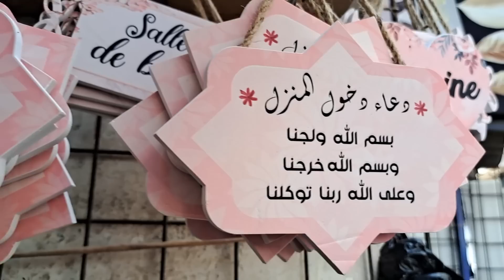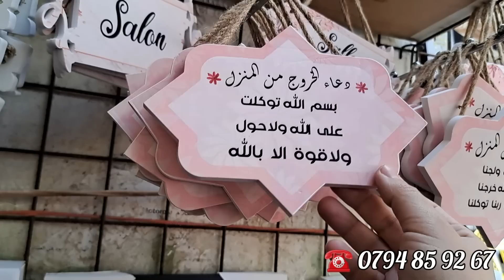مارشي ساحة الشهداء طابلة تبرد القلب وتنحي على الخاطر ريحة رمضان الله الله ماتراطوش والتوصيل متوفر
رقم صاحب الطابلة

لاعلاناتكم يرجى التواصل معي على المواقع التالية